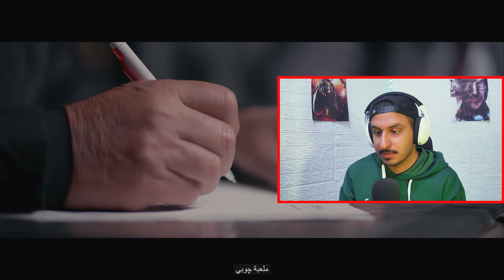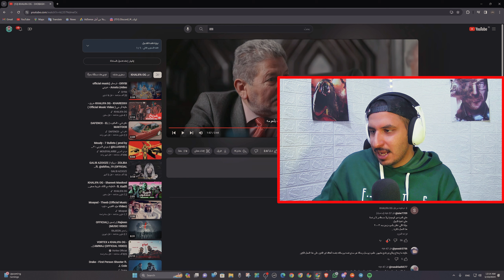خليفه او جي - شوباش ردة فعل الراب العراقي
اتشرف بمتابعتكم
كاميكازي

لا تنسون الدعم والاشتراك بلقناة